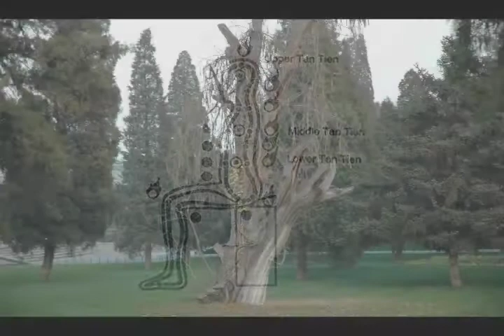4 - China - Asia - Travel - Contemporary Art - Lifestyle Art Project - Steven P. Perkins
Part 4 of 8, CELESTIAL, The spiritual perspectives of the Chinese viewed through the prism of what remains, the relics of the past that survived discredit and destruction during the Mao years.